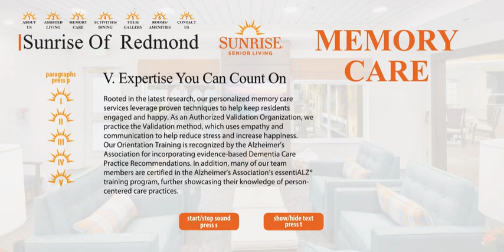Sunrise Redmond Memory Care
This video was created from the inclusive, talking 21st century digitally crafted presentation

Desk/laptop is best.

Value add videos can be created from inclusive, talking presentations for promotional and marketing purposes, but not vice versa.

Advantages
Unique option for visitors
Familiarity of format
Additional marketing and promotional opportunities

Disadvantages
Videos are 80 to 100 times the file size of their web counterpart
Less accessibility than inclusive, talking presentation
No significant differentiation from others who use video format.